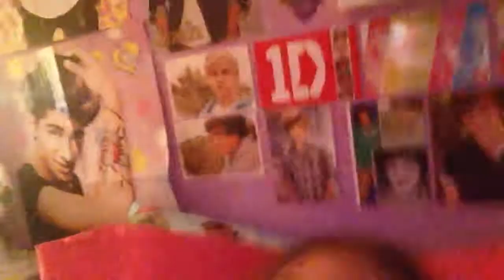VLOG OF THE DAY!!!! IM ENGAGED AND GIVING BIRTH HAPPILY!!!!!